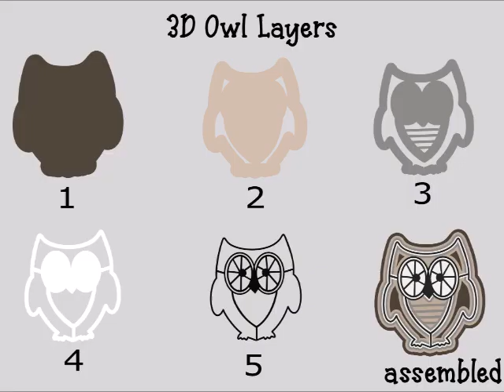3D Layered Owl SVG Design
This adorable 3D layered owl design consists of 5 layers. Stack these layers to create a beautiful 3D project! This design is great for paper, wood, and acrylic projects.